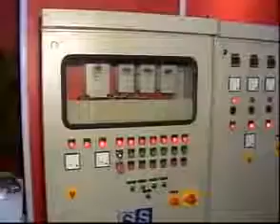PVC Heat Shrink Film Making Machine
PVC Heat Shrinkable Film Making Machine from S.S. Mechanical Engineers Pvt. Ltd completed with Rotating Die to control thickness variation in Film, suitable for producing PVC Film for Packing, Label Film, PVC Pouch Film, Soft Film, Film for Blister Packing etc.